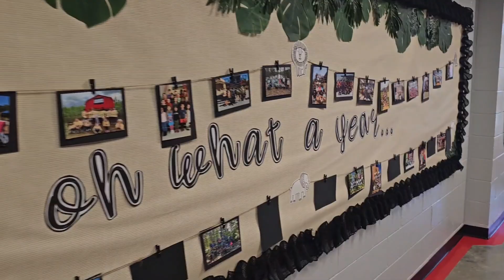В начальной школе. Америка